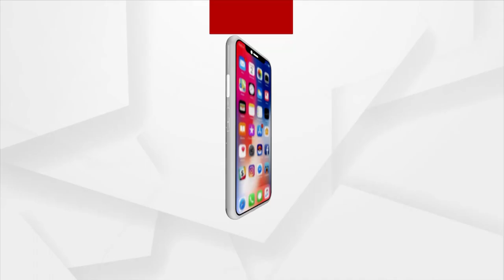Chittaranjan Death Case: Crime Branch to conduct Lie Detection test of 3 suspect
3 Suspects to undergo Lie detection Test by the Crime Branch over Chittaranjan Palai's Murder Case.